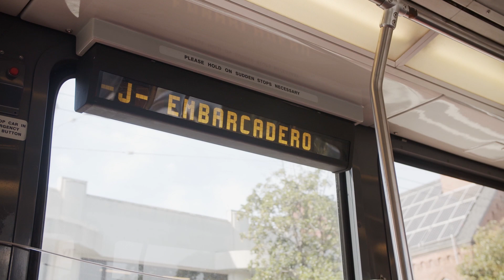Meet Oracle AI Innovator Miranda Nash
Miranda Nash, Oracle's VP of Product Management for AI Apps, explains the value of a strong data foundation, attention to detail, customer feedback, and plain old hard work in bringing machine learning-based enhancements to all SaaS products.